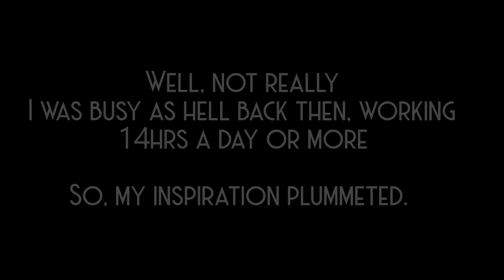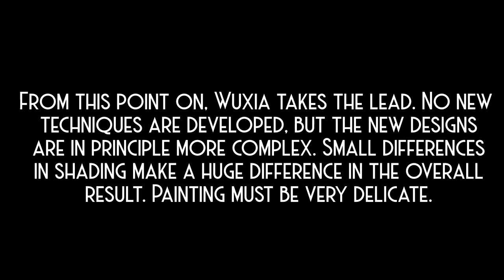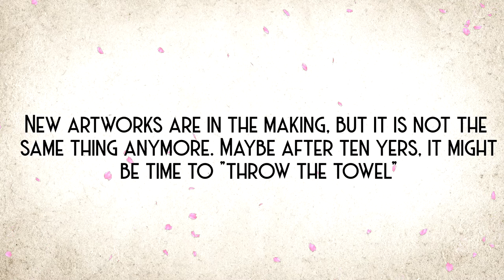A DECADE of digital art, how was it?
It's been ten years since I started to draw digitally, how has it progressed over time? what are the perspectives for the future